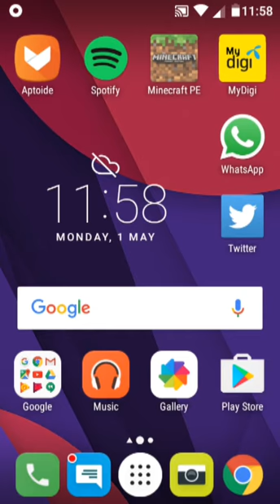MCPE DUEL #1 //1ST TIME REC ON 📱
I'm not good at pvp enough